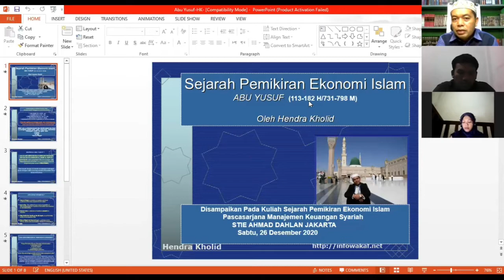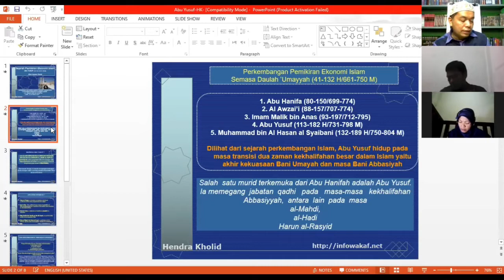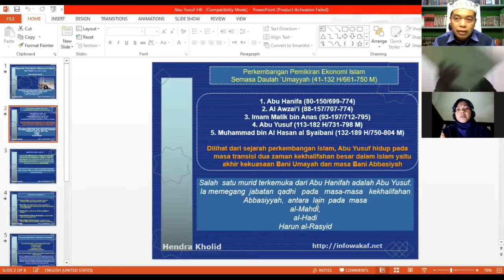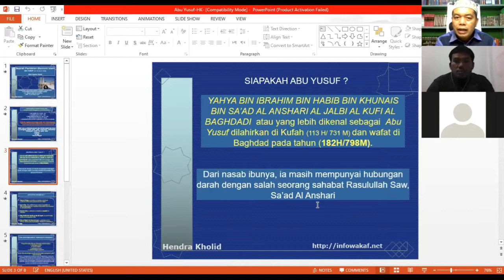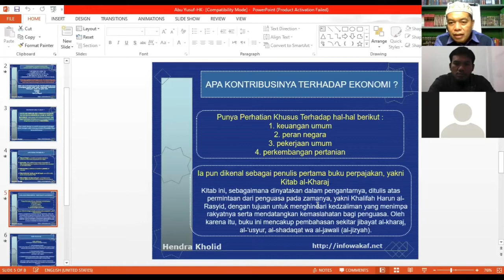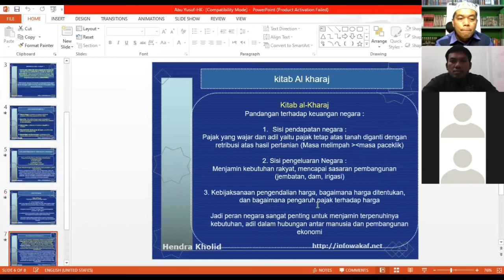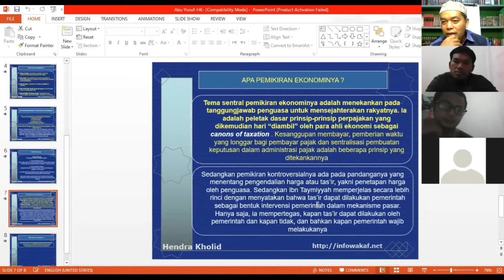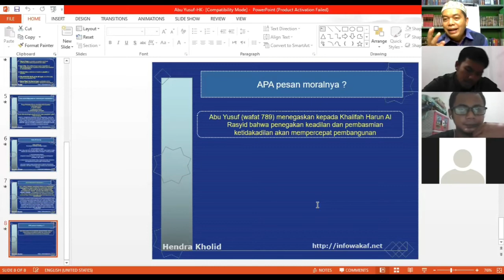Abu yusuf (113-182 H) kitab Al kharaj (pajak)/kuliah Sejarah pemikiran Ekonomi Islam/MKS ITB AD Jkt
Menikmati akhir pekan berbagi ilmu Ekonomi syariah secara virtual. Usai menyampaikan kuliah virtual mata kuliah  Sejarah Pemikiran Ekonomi Islam (SPEI)di program S2 manajemen keuangan syariah pascasarjana Institut Teknologi dan Bisnis Ahmad Dahlan (ITB AD) Jakarta. Ada 2 tokoh pemikiran Ekonomi Islam yang dibahas, 1. Abu Yusuf (113-182 H/731-798 M) kitab al Kharaj (pajak), 2. Abu Ubaid (157-224) kitab Al Amwal (Harta). Salam al quran...salam bisnis syariah...Happy nice weekand with your family, Semoga sehat dan sukses selalu buat semua, amin.

Wassalam
HK-26 Desember 2020 M/11 Jumadil Awal 1442 H